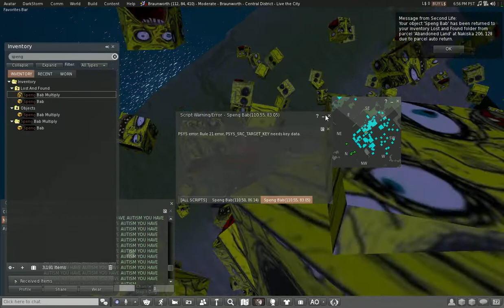PATRIOTIC NIGRAS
You're all ghey lel